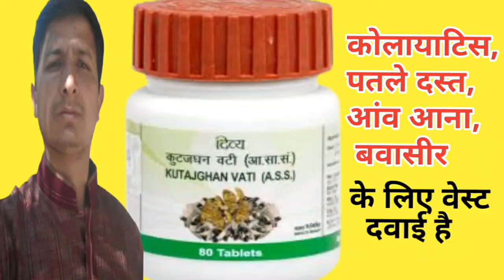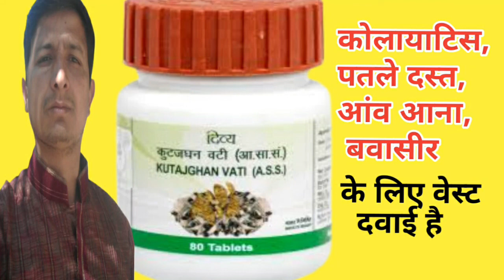KutajGhan Vati | KutajGhan Vati Ke Fayde , KutajGhan Vati Ka Kya Kaam Hai @vaidyapk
KutajGhan Vati | KutajGhan Vati Ke Fayde | KutajGhan Vati Ka Kya Kaam Hai , ‎@Doctor Pk Vaidya

 KutajGhan  Vati  Online Purchase like